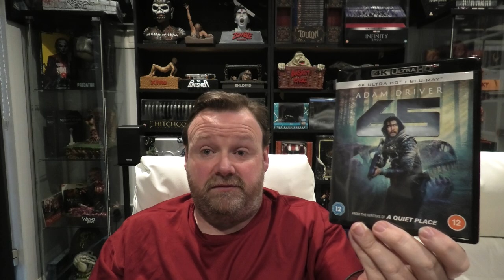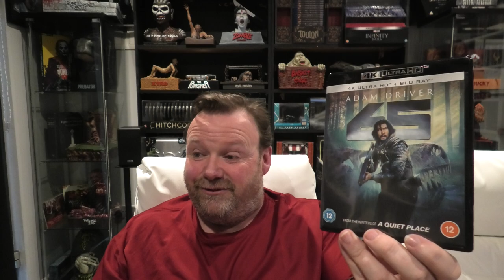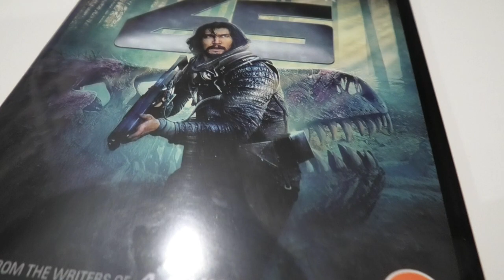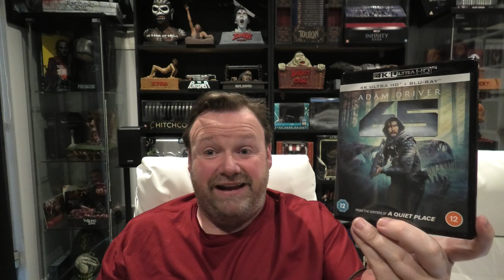65 4k Ultra HD Bluray Review. (A Pleasant Surprise)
For this video I'm going to be reviewing the 4K picture for 65 on 4K Blu-ray.

Panasonic DP-UB820EB-K Ultra HD Blu-Ray Player.

Sony 65A90J OLED TV.